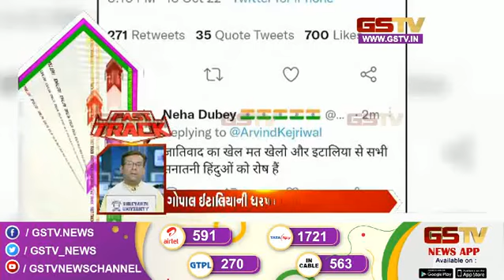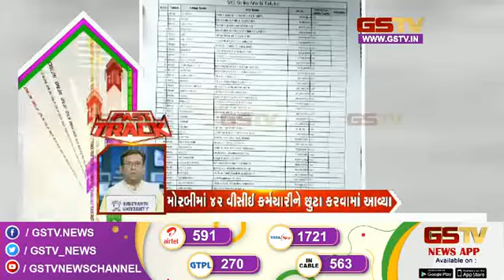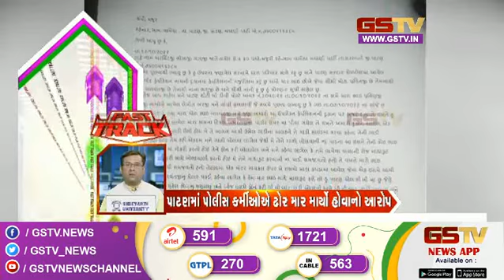ગુજરાતની હલચલ | Gstv Gujarati News